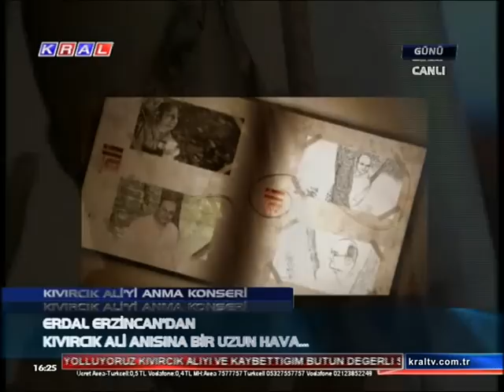KIVIRCIK ALİ Yİ ANMA KONSERİ ERDAL ERZİNCAN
KIVIRCIK ALİ 1.YILINADA ANILIYOR (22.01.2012)KRALTV